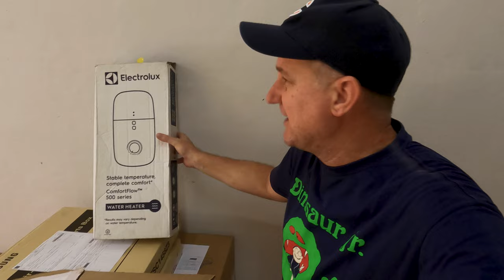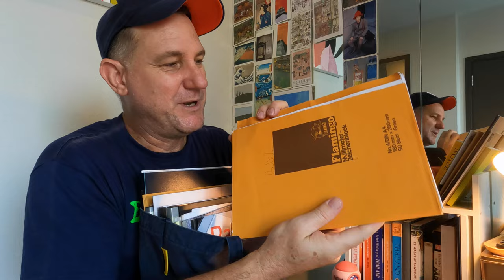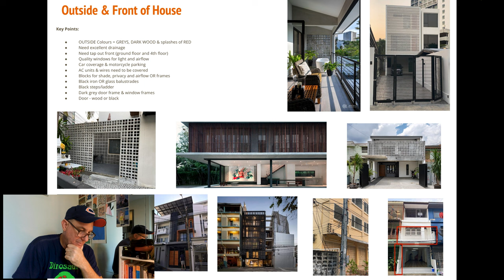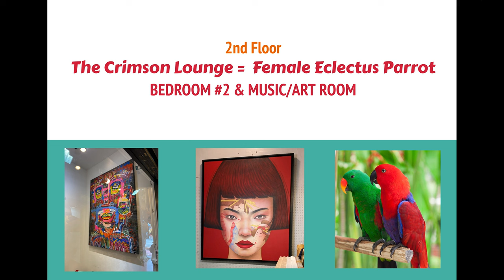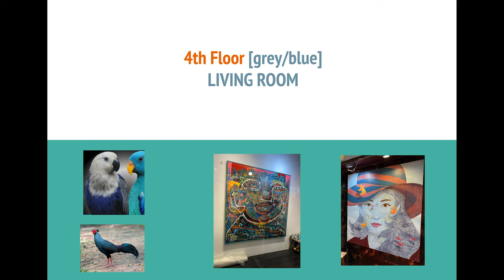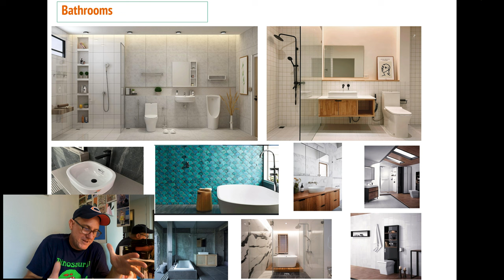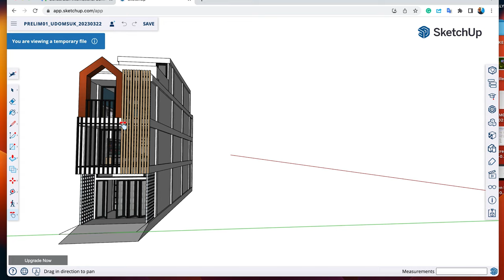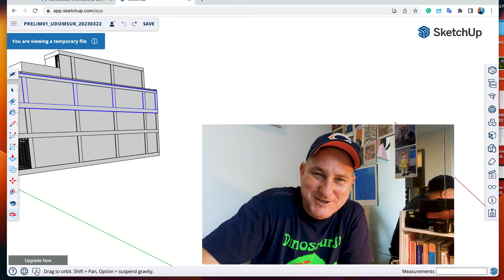My Bangkok Shophouse Renovations - DESIGNS and PLANS | S04E02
I purchased a three story shophouse in Bangkok, Thailand and now I'm planning the renovations and buying materials - let me show you!

Contents
00:00:00 - introduction
00:01:08 - materials
00:07:38 - council approval
00:09:48 - renovation sketches
00:13:36 - moodboard and ideas
00:23:54 - planning drawing
00:26:22 - 3D model